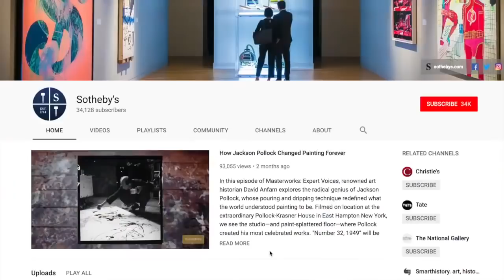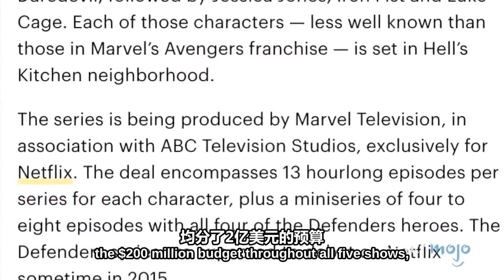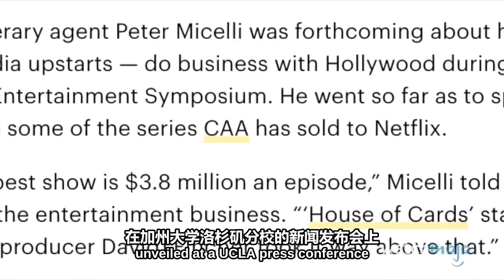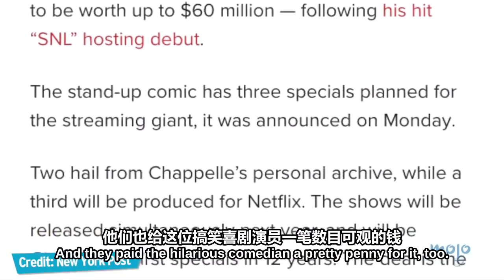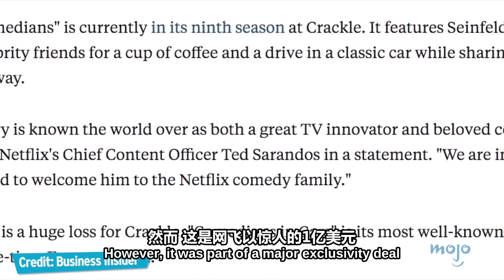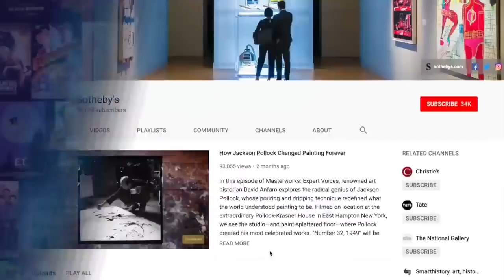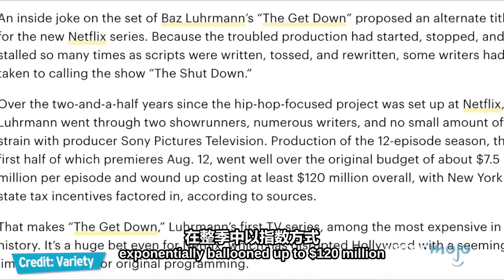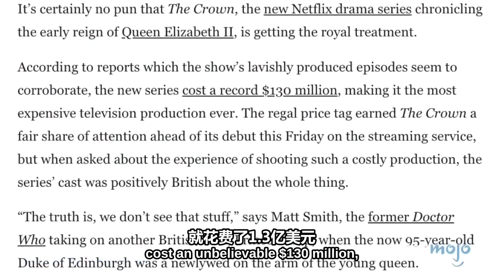Netflix十大最烧钱的自制剧 Top 10 Most Expensive Netflix Originals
这些是最昂贵的Netflix原创节目和特价节目。在这榜单中，我们例数了十个最昂贵的Netflix节目，包括《陌生人的东西》，《纸牌屋》，《马可波罗》，《王冠》等等。

WatchMojo中文频道每周都会用中文发布最新音乐，电视，电影和视频游戏10大事件。 即刻订阅流行文化，名人，电影，音乐，电视，电影，视频游戏，政治，新闻，漫画和超级英雄等精彩视频， 她是您在流行文化排名上值得信赖的权威！